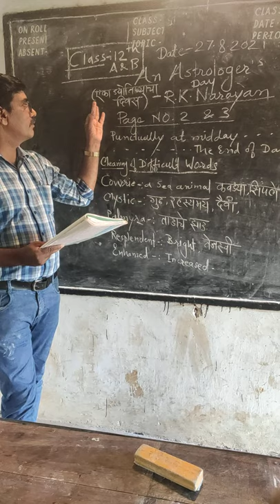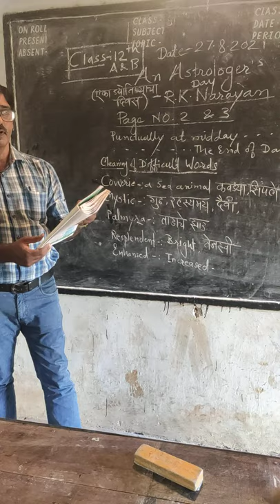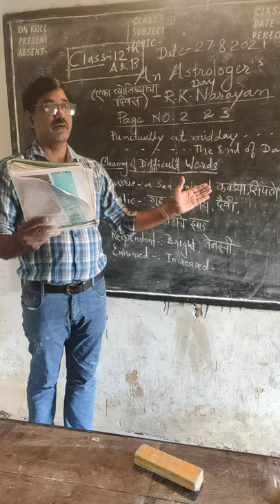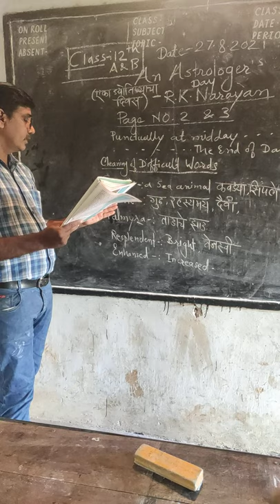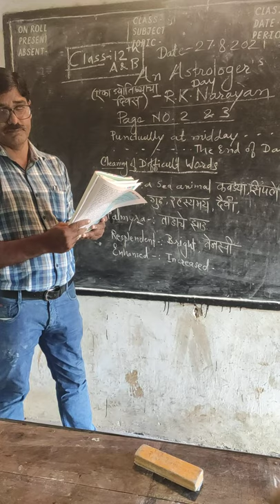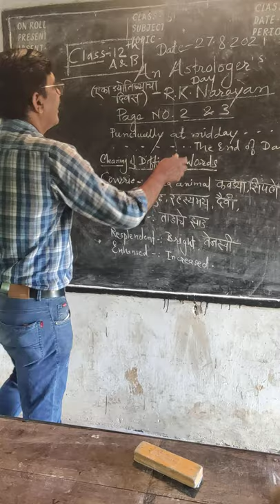An Astrologer's Day Created by Prof. Ashok D Gaidhane, Jr Lecturer in K.Katakwar Jr.College Sakoli